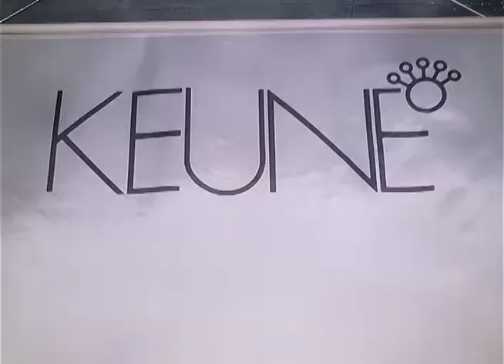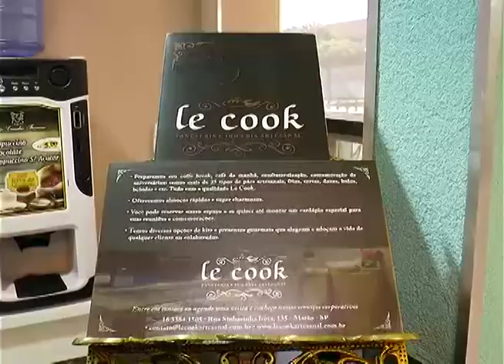SALÃO LEANDRO FERREIRA COMERCIAL 30712 22 06 17